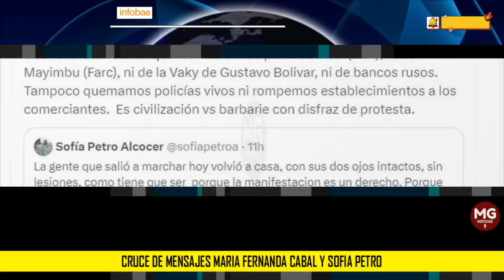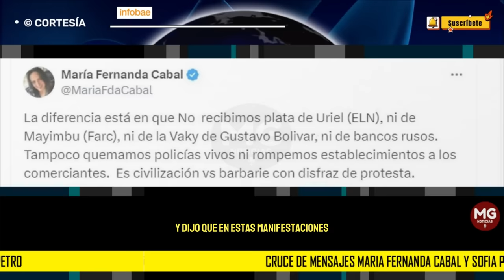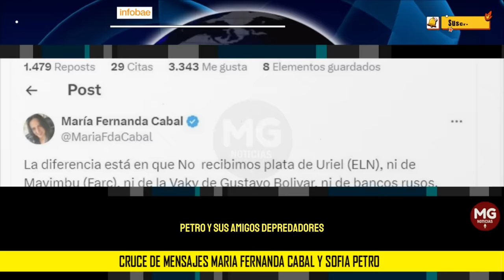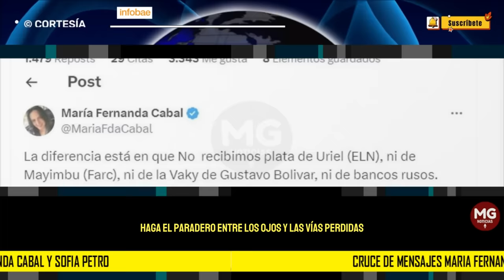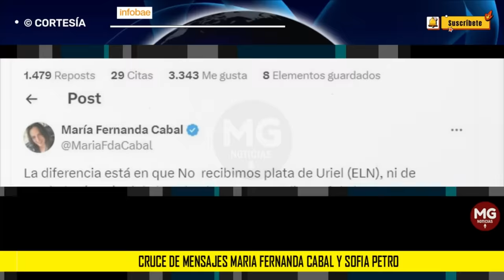🔴 FUERTE CRUCE DE MENSAJES ENTRE SOFIA PETRO Y MARIA FERNANDA CABAL POR MANIFESTACIONES EN EL PAÍS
Luego de las manifestaciones en contra del Gobierno liderado por su padre, Gustavo Petro, la hija del presidente dijo que era un cambio importante que las personas que salieron a marchar volvieran a su casa con “sus dos ojos intactos”
INFOBAE